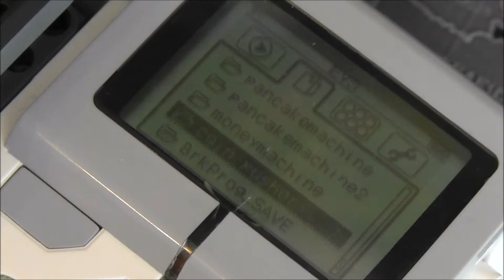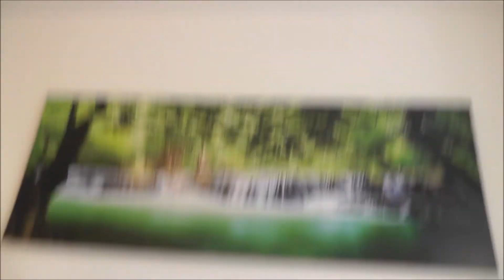Lego COIN PUSHER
🌐 more about it: ...